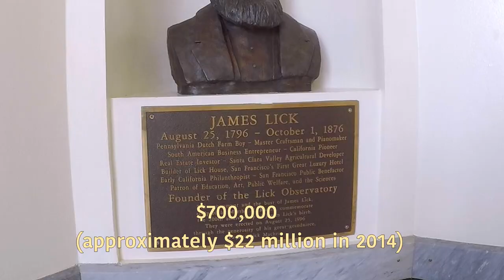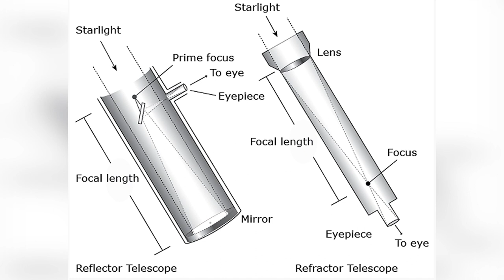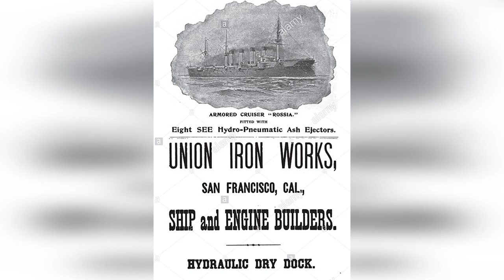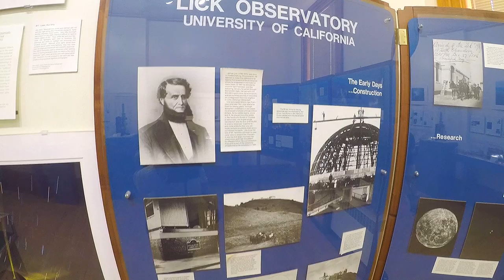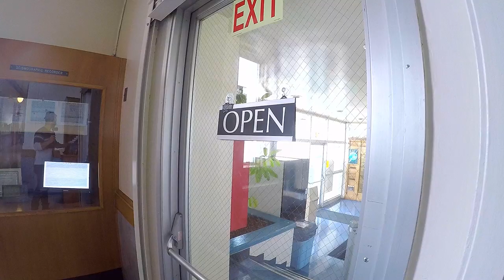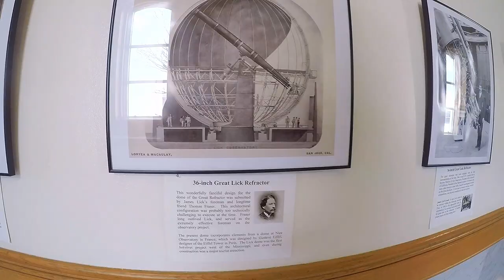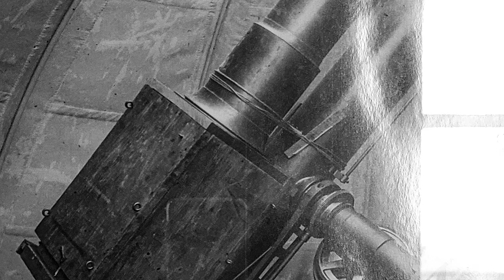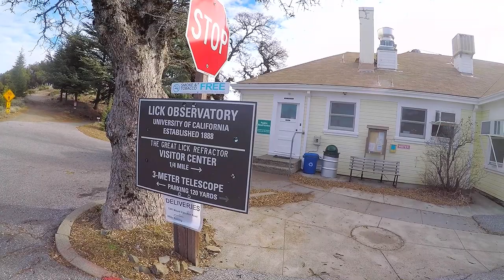Lick Observatory, the telescope to the northern stars.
Sitting on top of Mt. Hamilton in Silicon Valley is Lick Observatory. Built around 1887 is the world's first permanently occupied mountain-top observatory.